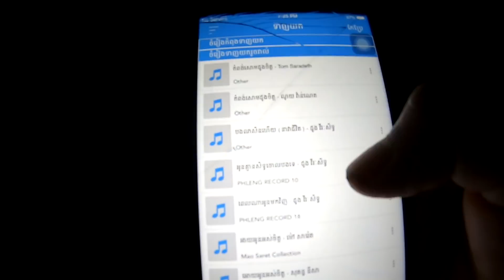តែលតោលៗ ទៅដល់ជីផាត់ - ទីតាំងបោះតង់ដ៏គ្រោះថ្នាក់ | The Best & The Worst Experience Ever - Ep 16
លើកនេះជាបទពិសោធន៍ដ៏ល្អមួយសម្រាប់ថ្ងៃក្រោយ។ ខ្ញុំពិតជាពេញចិត្តនឹងការផ្សងព្រេងលើកនេះណាស់ មានទាំងផ្អែមល្វីងជូចត់លាយឡំគ្នា។ អរគុណ ទាំងអស់គ្នាសម្រាប់ការគាំទ្រ ក៏ដូចជាមតិយោបល់កន្លងមក។
ជីផាត់ កោះកុង
Music Cover:
- Adventure dangerous cinematic soundtrack no copyright